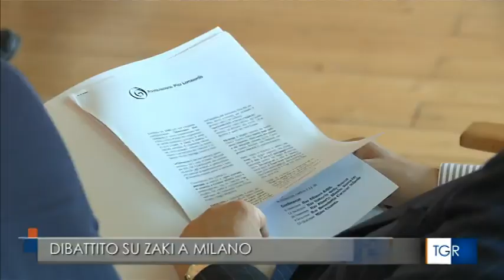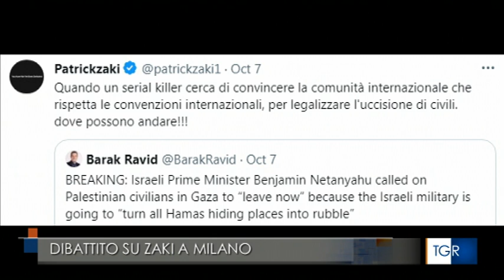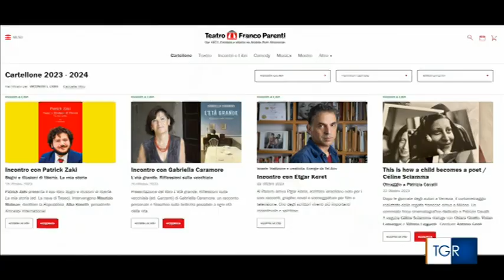Israele: tradizione e creatività. Energie da Tel Aviv - Servizio Tg3 Lombardia - 13 ottobre 2023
Servizio di Alessandra Costa